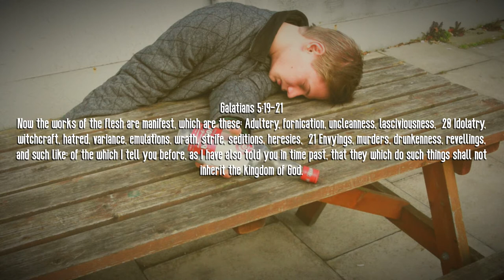Robert Reed - Drunkenness and Revelings